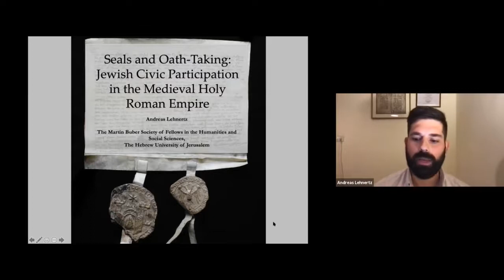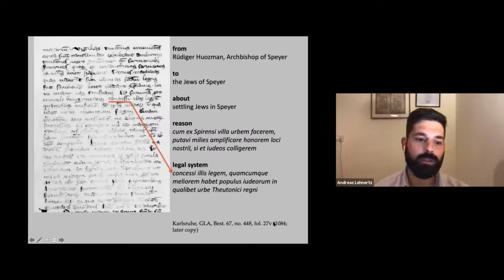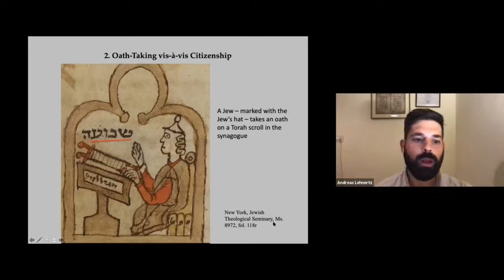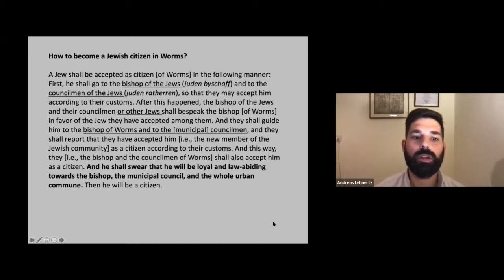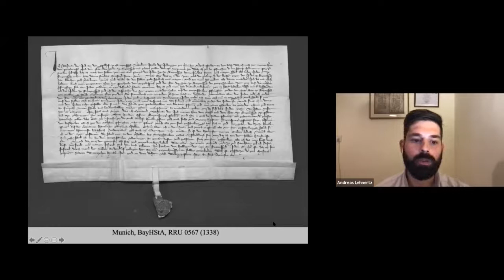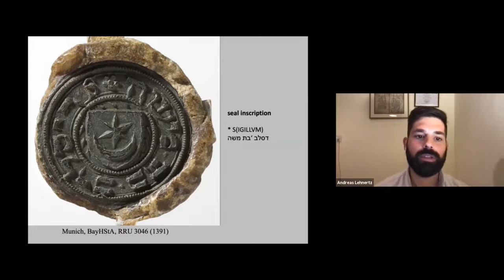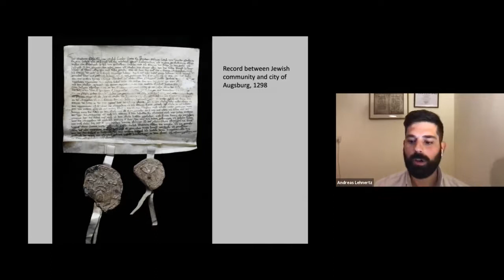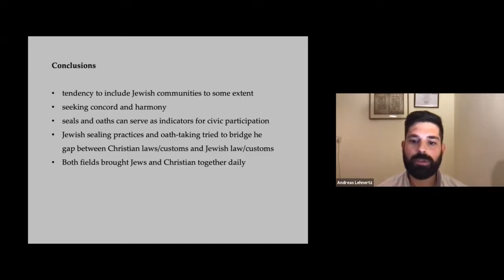Seals and Oath taking: Jewish Civic Participation in the Medieval Holy Roman Empire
The extent to which Jewish men and women were active in “civic participation” is a challenging but nonetheless instructive field. While attempting to situate Jewish civic participation in the Holy Roman Empire amidst a broader context, the speaker aims to provide a more detailed look into its functions by examining two examples––Jewish sealing practices and Jewish oath-taking.

The character of medieval Jewish settlement in the Holy Roman Empire was mainly within urban settings. Both Jewish individuals and whole Jewish communities took part in the broader urban sealing practices by adhering to the customs of their Christian neighbors in different areas of business. Although seals had no legal meaning in Jewish law, the historical evidence of Jews sealing in settings of urban governance is one indicator of their civic participation. And while the oaths of Jews for Christians were different from those of Christians, the urban societies generally accepted and trusted Jewish oaths.

This lecture will explore Jewish sealing practices and Jewish oath-taking and what these practices say about Jewish civic participation in urban governance in the Later Middle Ages.